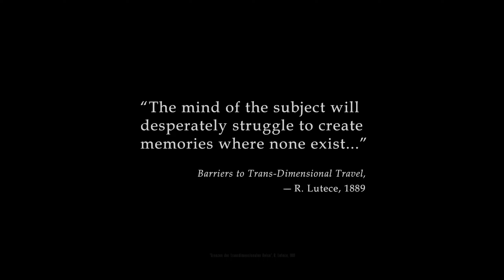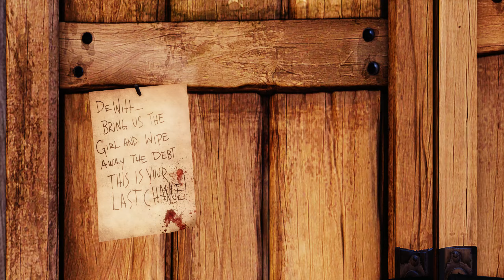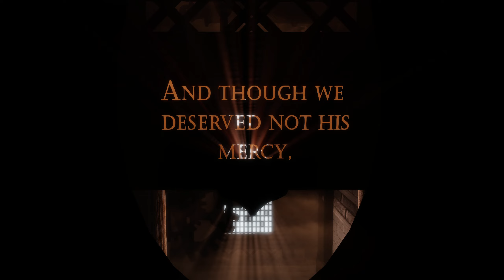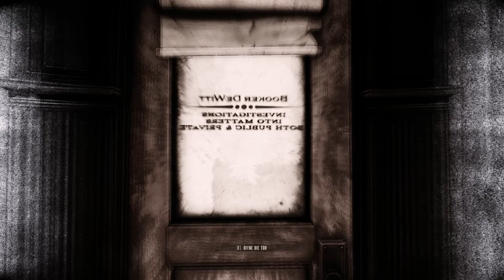[BioShock Infinite] The Tourist in the sky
Cas plays BioShock Infinite
Part 01

►►GERMAN INFO◄◄
Falls euch das Video gefallen hat, lasst doch ein Like da und aboniert meinen Kanal :)

Wollt ihr mit mir chatten oder sprechen?

Do you wanna chat with me or talk to me?